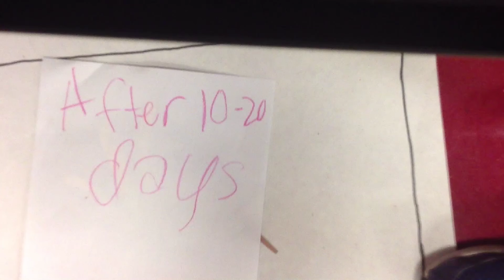House Fly Life Cycle